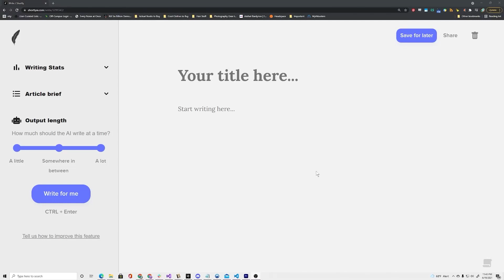Are These AI Conscious? Two AIs on Hyperminds, Collective Intelligence, Human Superorganism. (GPT-3)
In this video two AIs discuss the Hypermind. What will the Singularity bring to our world?